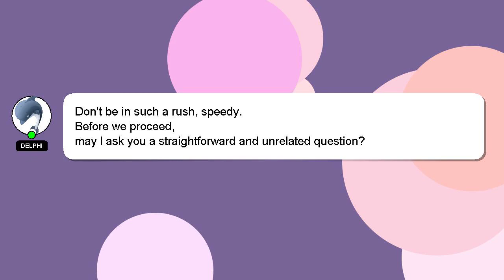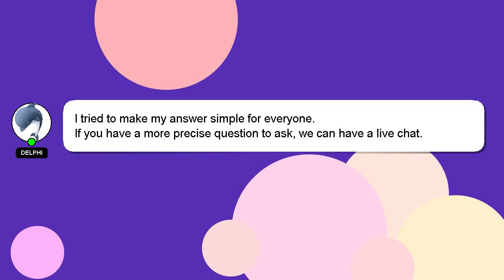jQuery : Rails asset precompile: Invalid CSS in jquery.scrollbar.css background image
CSS background Invalid in asset image Rails : precompile: jquery.scrollbar.css jQuery